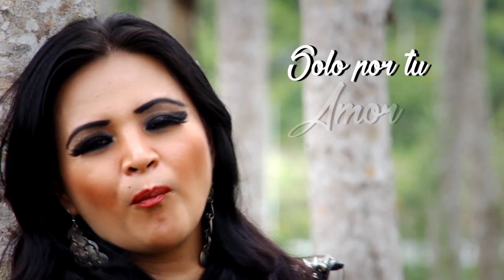Solo por tu amor - Insuperables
Video realizado por la casa productora Huayra Publicidad & Marketing Contáctenos: 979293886 - rpm: #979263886